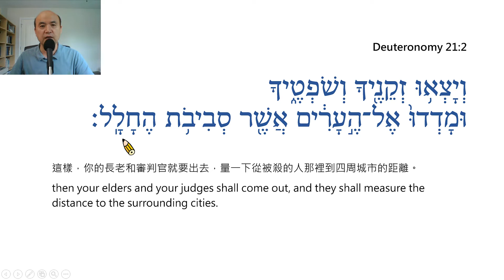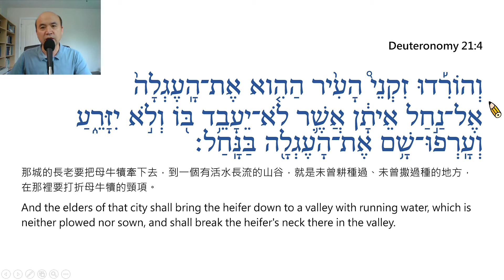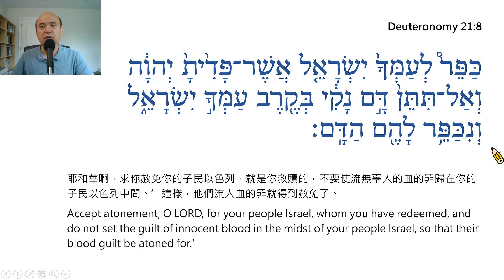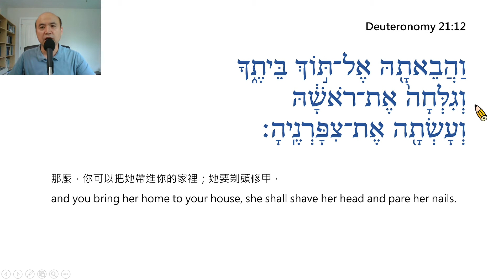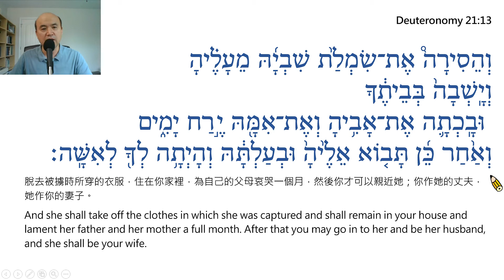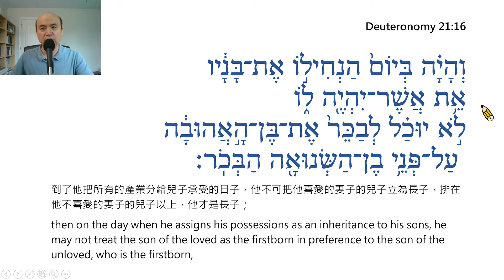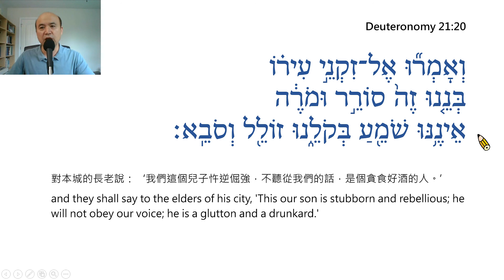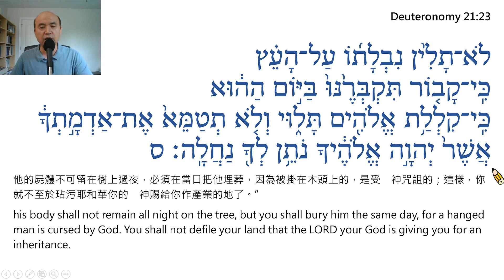Deuteronomy Chapter 21 – Reading in Hebrew / Ezra Kim, Ph.D. / 申命記 第21章: 希伯來文閱讀 / 金京來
Deuteronomy Chapter 21 – Reading in Hebrew / Ezra Kim, Ph.D. (Hebrew University of Jerusalem / 1995). Each verse is read twice, the first time slowly and the second at normal speed. 每節經文讀兩次，第一次慢讀，第二次以正常速度讀。(PPT File, Prepared by Grace Lin林雅敏姐妹)